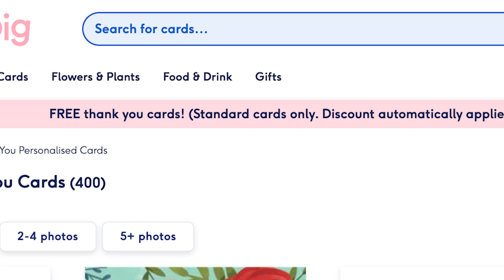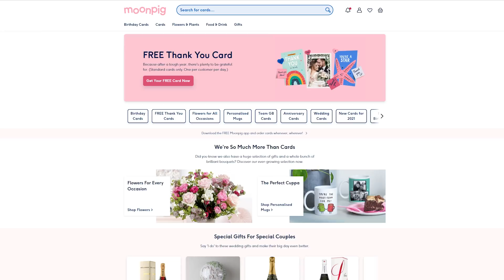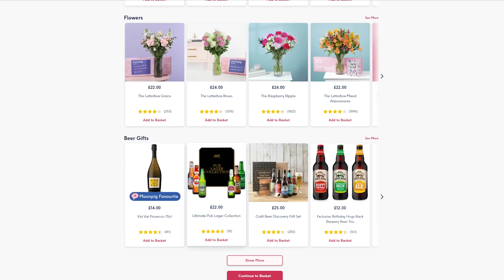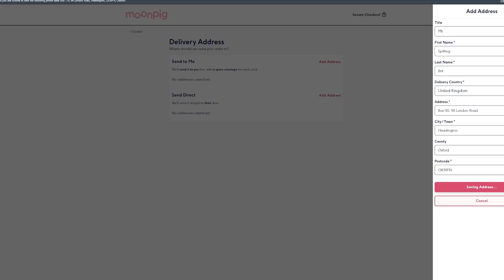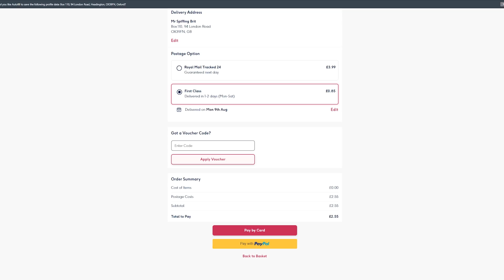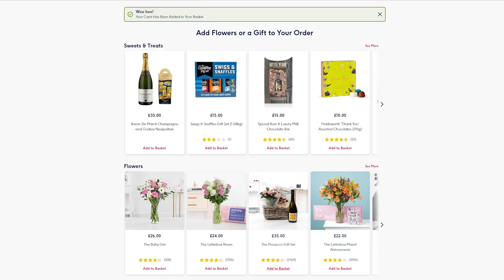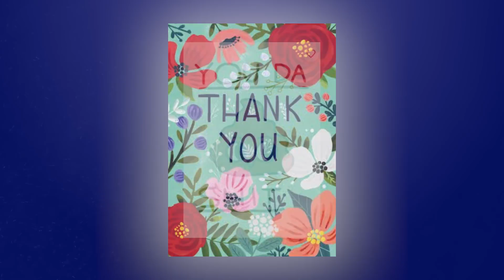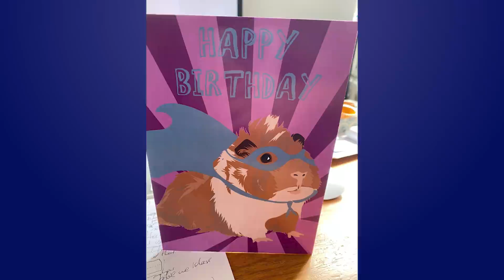I broke Moonpig and printed 99 Todd Howard Cards for Free...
Well I accidentally broke moonpig and printed 99 cards with todd howards face on them for free! This is the story of how I managed to order £1500 worth of thank you cards for free. It all began with a very simple giveaway with just one slight issue the poor intern who setup this giveaway forgot to set a limit on the orders you can place at checkout. So whilst you were meant to only get one free thank you card per day the spiffing brit is now able to secure unlimited amounts of cards for free effectively printing money! Ahhh its another classic perfectly balanced infinite money exploit!

So today I show you how to Break Moonpig by spamming the worst custom cards into the checkout and effectively printing money!

Title: I broke Moonpig and printed 99 Todd Howard Cards for Free...